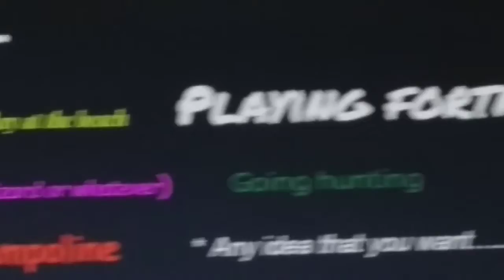Making a poem but then...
I love reading but this. I can't believe it.
School am I right.